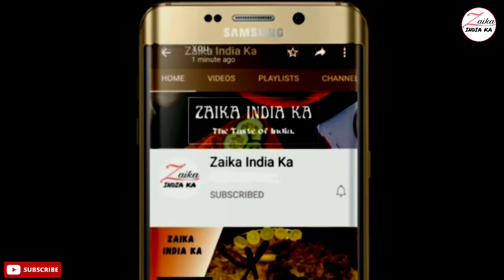Nariyal ke Laddu | Diwali Special Recipe | नारियल के लड्डू | Coconut Laddu Recipe | Zaika India ka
सिर्फ 5 मिनिट में बनाए नारियल के लड्डू मावा और कंडेंस्ड मिल्क के बगैर वो भी बिना गैस जलाए...

coconut laddu recipe
festiwal special laddu recipes

tbsp–बड़ा चम्मच
tsp–छोटा चम्मच

सामग्री
200 ग्राम नारियल का बुरादा(खोपरा खमन)
100 ग्राम दूध का पाउडर
5 tbsp पिसी हुई चीनी
1/4 tsp ऑरेंज फूड कलर (वैकल्पिक)
1/4 tsp इलायची पाउडर
3 tbsp दूध
सजावट के लिए बादाम और पिस्ता

Ingredients
200 grams desicated coconut
100 grams milk powder
5 tbsp powdered sugar
1/4 tsp orange food color (optional)
1/4 tsp cardamom powder
3 tbsp milk
Almonds and pistachios for garnishing